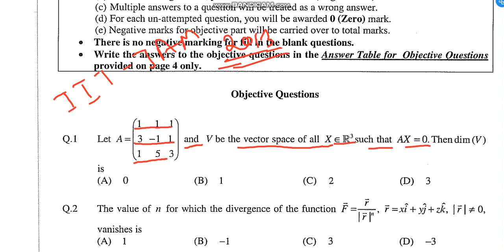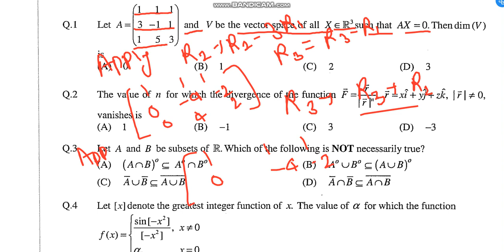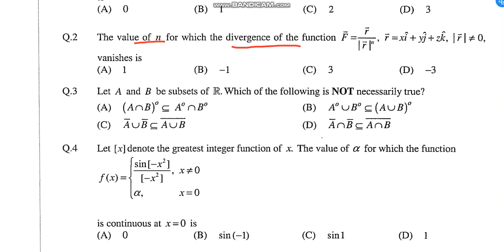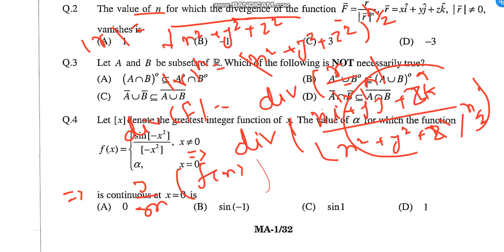IIT Jam MSc Mathematic 2013 solved paper question 1 to 2